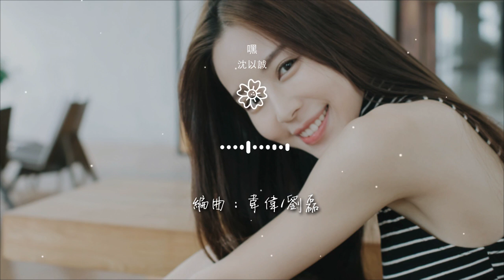沈以誠 - 嘿『快拒絕他 嘿你快留下』【動態歌詞Lyrics】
嘿

00:00  作詞 : 沈以誠
00:01  作曲 : 沈以誠
00:07 編曲：韋偉/劉磊
00:16 貓躺在草地上
00:19 等着你來

00:22 捕捉一些輪廓
00:30 汽車在公路上
00:33 一陣風沙
00:36 慢慢慢慢停下
00:44 練習心裏想的很多跟你講的話

00:48 可一看見你就變成了啞巴
00:51 不知道是不是今天的太陽真的有些大
00:55 看見你我就雞皮疙瘩
00:59 嘿你快留下
01:05 雖然我不像話

01:09 快拒絕他
01:14 嘿不要多想
01:20 不要害怕
01:24 快拒絕他
01:44 愛是一把吉他

01:47 三個和絃
01:49 加一句真心話
01:58 你陪我去遠方
02:01 四處逃亡
02:04 向着一個方向

02:06 一路坦坦蕩蕩我是你的故鄉
02:12 看着你的足跡遍佈了天涯海角
02:15 可我依然窮的像個傻瓜
02:19 我知道不是因爲今天太陽特別大
02:23 你在我心裏就是一張畫

02:27 嘿你快留下
02:33 雖然我不像話
02:37 快拒絕他
02:42 嘿不要多想
02:48 不要害怕

02:52 快拒絕他
02:56 你即將離開
03:02 走出門外
03:06 人山人海
03:11 但發呆的我

03:16 想跟你說
03:20 大聲地說
03:26 嘿你快留下
03:32 雖然我不像話
03:36 快拒絕他

03:40 嘿不要多想
03:47 不要害怕
03:50 快拒絕他
04:00 製作人：韋偉
04:01 企劃：小粉

04:01 統籌：黃鯤
04:01 小提琴：劉星（UK）
04:02 吉他：劉磊
04:03 班卓琴：劉磊
04:03 曼陀林：劉磊

04:04 鼓：mike
04:04 bass：小麟
04:05 錄音：張明棟
04:05 錄音棚：好聽音樂
04:06 混音/母帶: 李越

04:06 混音棚: 野火春風工作室
99:00 本歌曲來自〖網易音樂人〗
99:00 10億現金激勵，千億流量扶持！